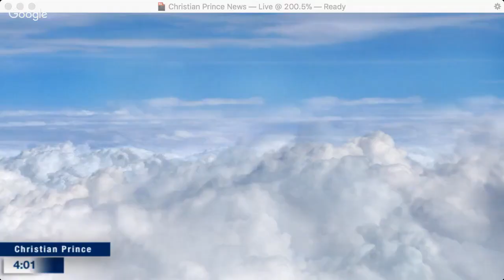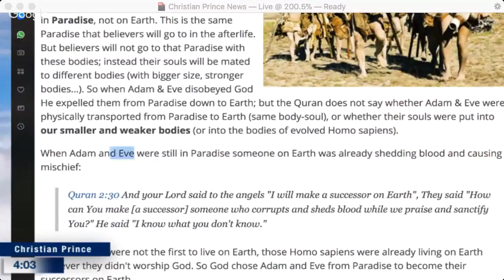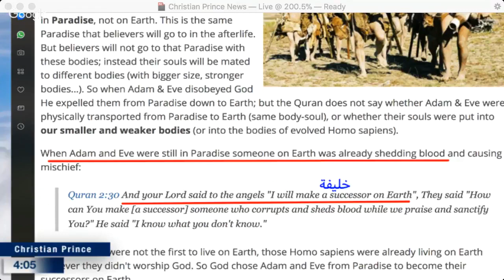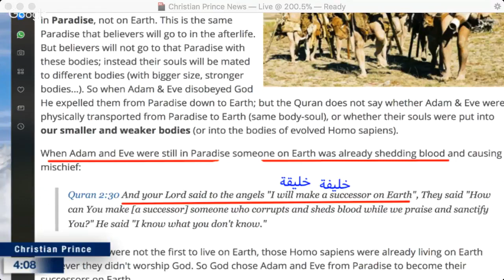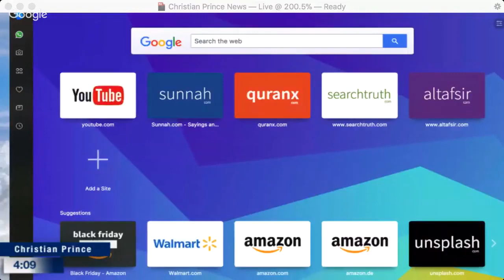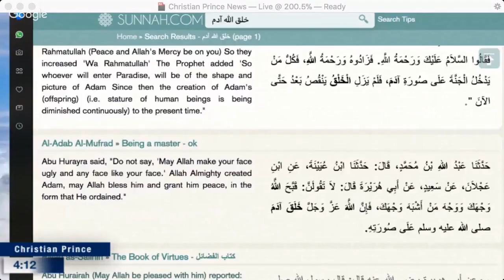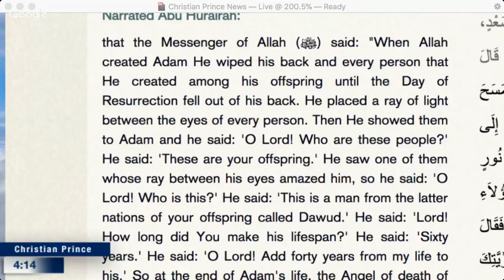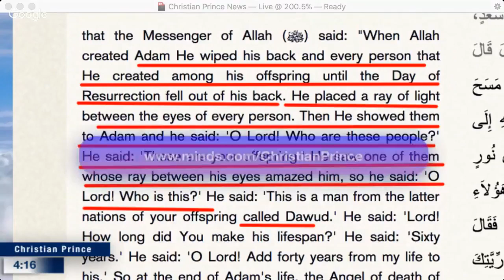Christian Prince Evolution in the Quran amazing discovery